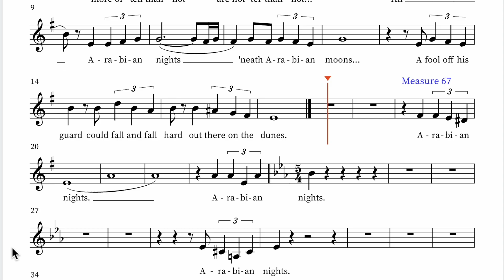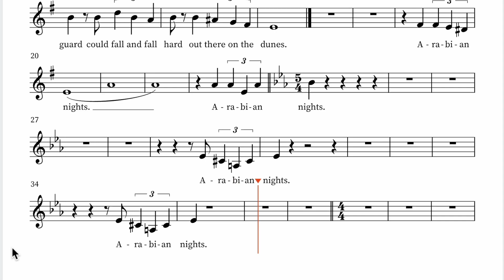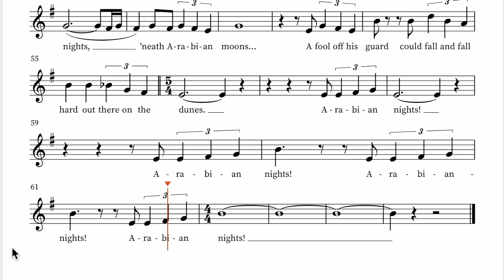Arabian Nights Part II